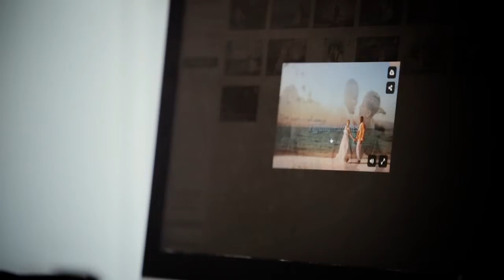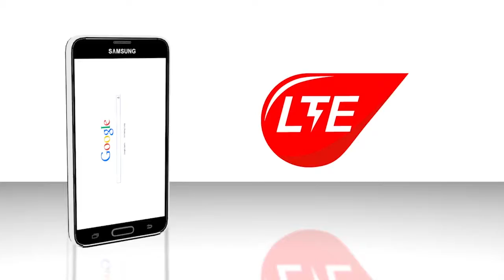Meet the Spotlight Team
Spotlight Communications Ltd. is a Turks and Caicos Islands based, full service Production and Design Agency that is committed to creating exceptional works of art, breathtaking imagery and strategies that meet the demands of each client.

With a great deal of experience in the business and communication world, we offer a broad range of affordable, high- end creative services to companies and networks; spanning the boundaries of the Turks and Caicos Islands as well as the boundaries of tradition.

Producer & Director: Spotlight Communications